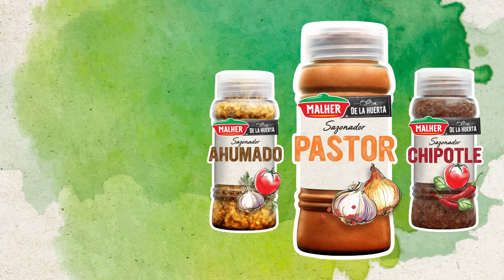Sazonador Pastor Malher® De La Huerta Edición Limitada